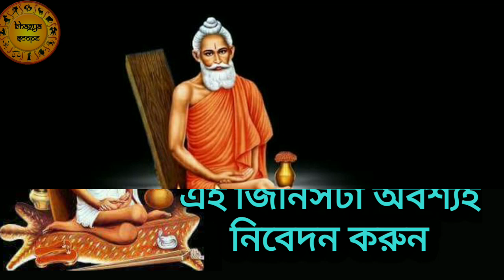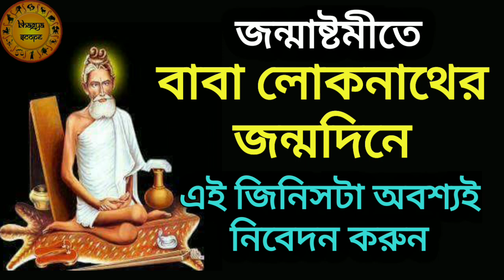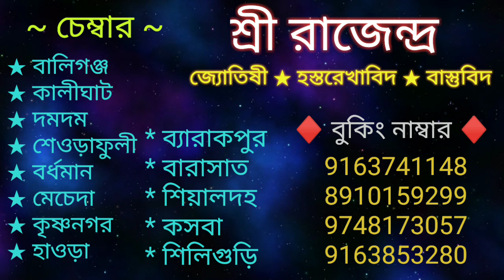লোকনাথ বাবার জন্মদিনে এই জিনিসটা অবশ্যই নিবেদন করুন। Loknath Baba janma tithi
Joyguru 01